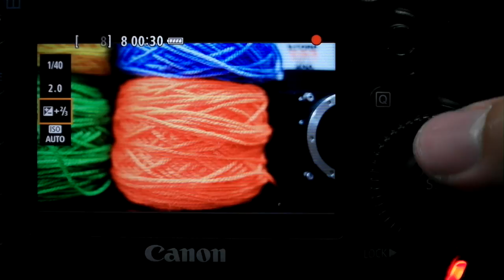Canon EOS 5Ds Silent Control